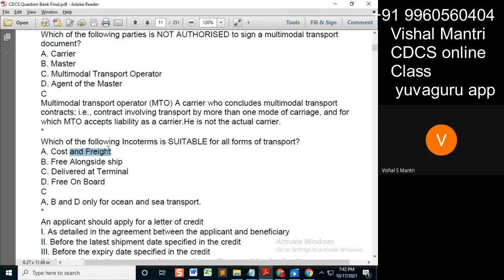CDCS class Question Bank 16102021 watermark#shorts77